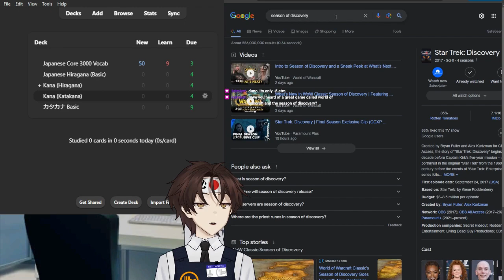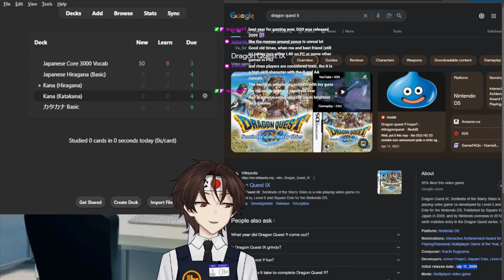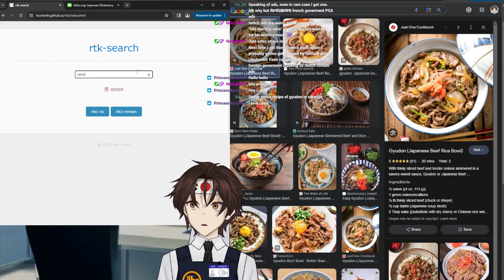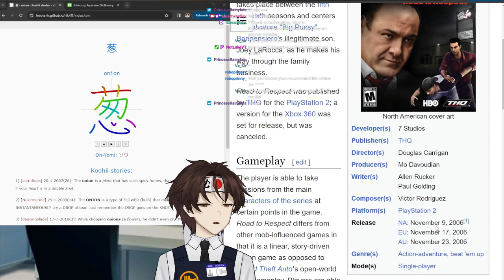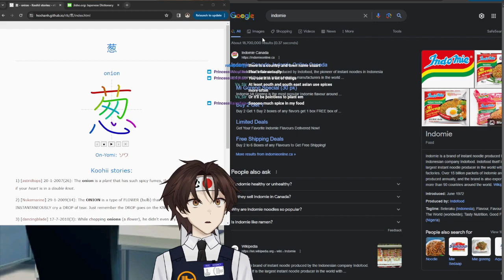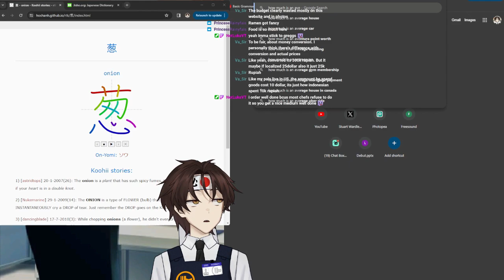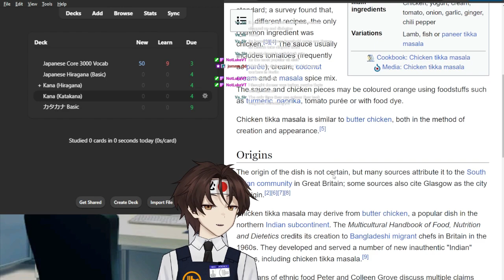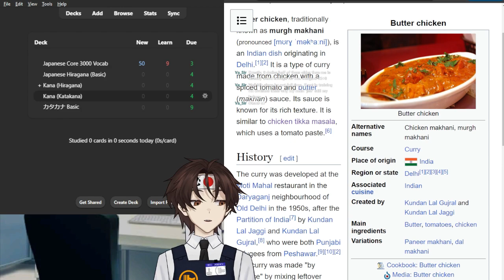Small talk and food - JP Learning series pt. 28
Part 28 of my Japanese language saga.

Another one of those days where I progress nothing and talk about food